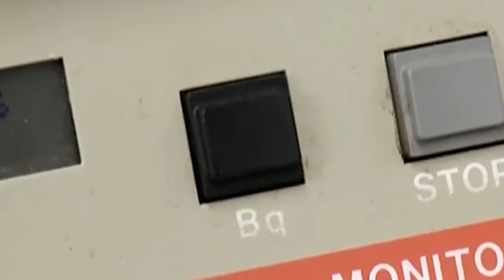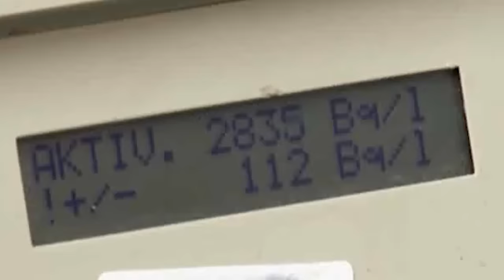Why Don't They Eat Millions of Wild Boars in Europe?